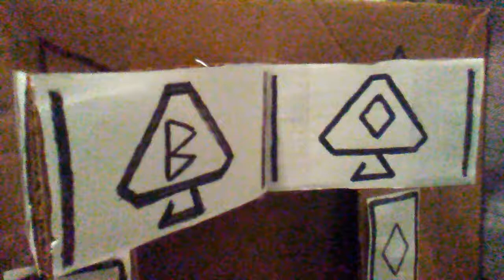TFBW BLACKOUT TAG TEAM TITLE MATCH UE VS. CORMIER AND MCGREGOR